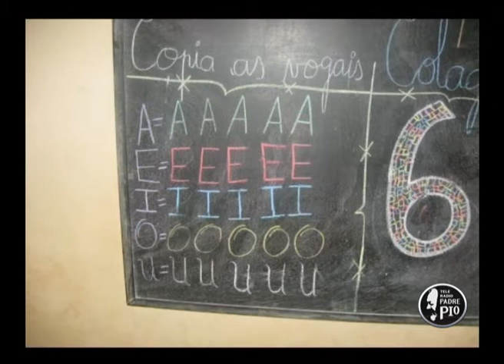Giovane volontaria in missione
Viviana Cocomazzi racconta la sua esperienza di volontaria in Guinea, nello spazio dedicato alla pastorale giovanile della domenica (ore 9)